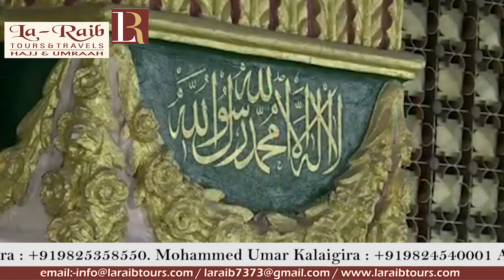22nd Ramadan 1440 Madeenah Maghrib